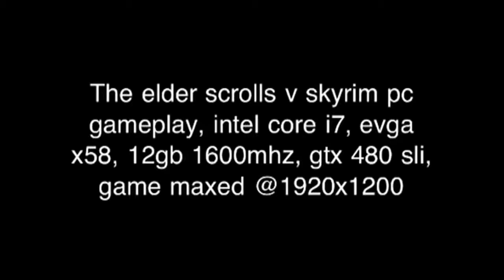Skyrim pc gameplay, i7, gtx480 sli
Some gameplay footage of skyrim running on i7 920, gtx 480 in sli, x58 mainboard, maxed graphics @1920x1200. UPDATE now running an i7 980x which this video does not show, much improvment the 980x over standard 920 i7, but still, the 920 is awesome, watch this video. im getting now with 980xtreme 100-130fps outside perfomance, inside its 300-400 fps. with my my old 920 i7 i was getting 70-90fps as this video shows, so quite an improvment using the 980x